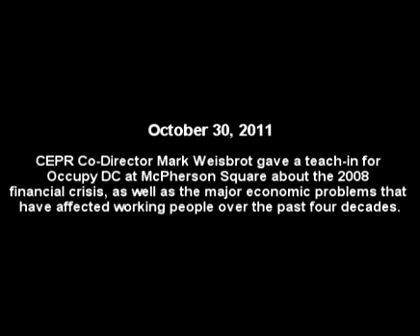Mark Weisbrot Teach-in at Occupy DC.mpg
Mark Weisbrot, Co-Director of the Center for Economic and Policy Research, gave a teach-in at McPherson Square to Occupy DC about the 2008 financial crisis and the economics issues affecting working people over the last four decades.